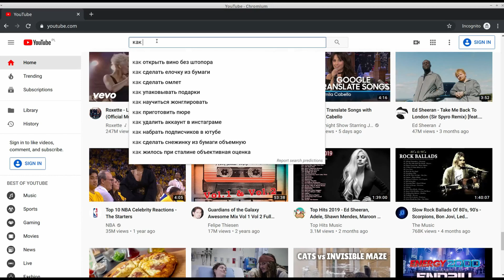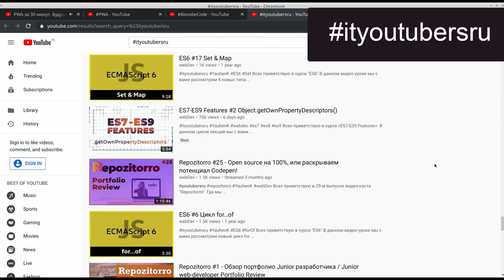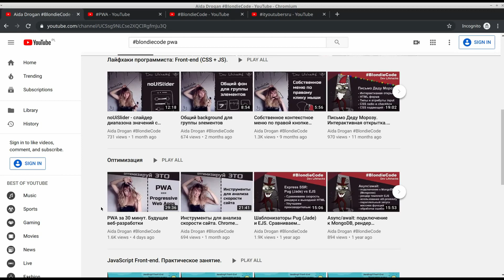ityoutubersru - хештег для тех, кто хочет больше знаний